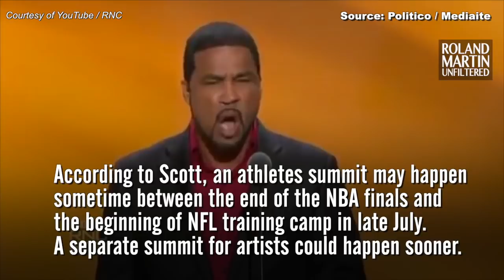Pastor Darrell Scott Wants To Bring Kanye West To The White House For A Summit On Race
According to Politico, Pastor Darrell Scott, wants to bring Kanye West, artists and athletes to the White House for a discussion on race.

SOUND OFF: Is this another photo op for the Trump administration or do you think this will be a substantive conversation about race between Trump and a group of Black celebrities?

RolandsBookClub suggested reading
Where Do We Go from Here: Chaos or Community?

We have some amazing things coming your way in 2018 and beyond. Sign up for the Roland Martin Mailing List

The Roland S. Martin YouTube channel is a news reporting site/platform.